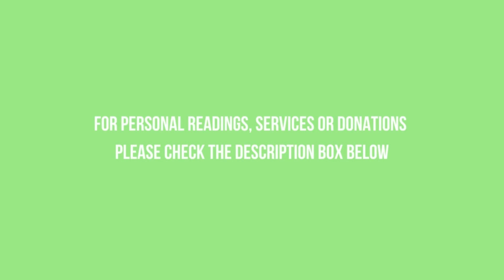Timing Is Already Set By Divine ! Third Party Conclusion & Reunion Channelling